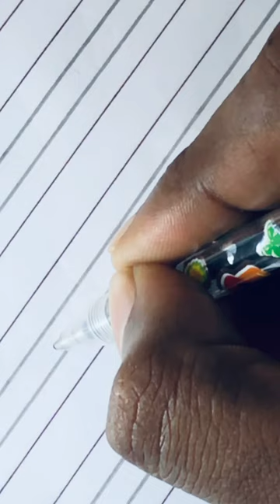Nuruzzaman calligraphy writing ✍️ Cursive handwriting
This video about how to make calligraphy cursive handwriting guidence for beginners.